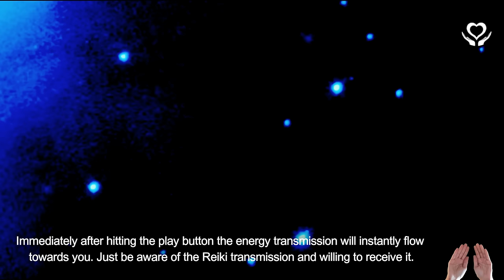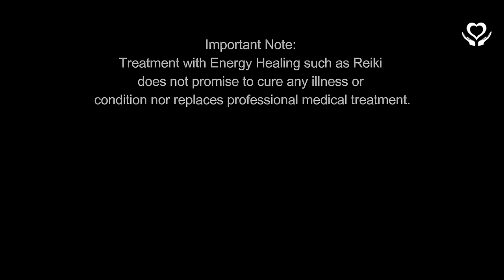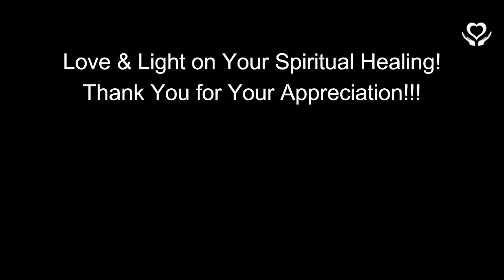Reiki for the Knees, Legs and Feet | Energy Healing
Reiki for the Knees, Legs and Feet | Energy Healing - Reiki Session from a Reiki Master Teacher. 🔻MORE INFORMATION🔻

Music: "Asia Journey" by In-Spirits exclusively produced for In-Reiki/Divine White Light.

This Reiki session is intended to send pure healing energy to your knees, legs and feet.

- Lany

reiki | distance healing | reiki session | distance reiki | energy reiki | distant reiki | energy healing | reiki energy healing | distant healing